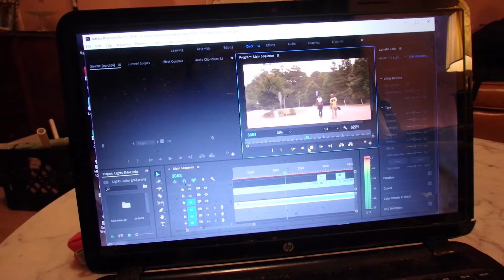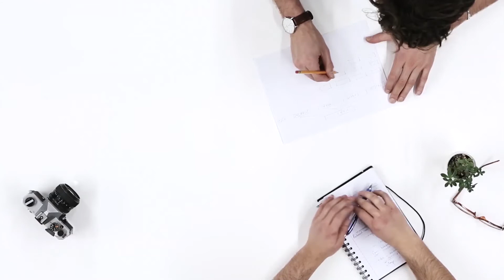Lady Bug Film Vs A music video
The crew came over to edit a music video and a thunderstorm decided to kick up outside
Welcome to Wonderland! My family, kid, and life all in a nutshell. Behind the scenes, while I pursue my dreams and navigate being a 30 something mom. I’m Dani and this is my Vlog, my life, my wonderland!
Check out New Vlogs every day!
Be Kind, Be Brave, Be awesome!

My gear:
Vlogging Camera
Oylmpus TG-5 Waterproof point and shoot
Tripod:
Joby Gorilla Tripod
Camera:
Sound Recoder:
Mic:
TAKSTAR SGC-598 Interview Microphone for Nikon/Canon Camera/DV Camcorder